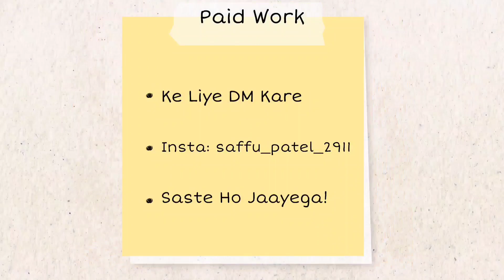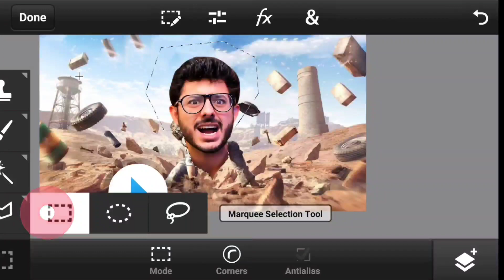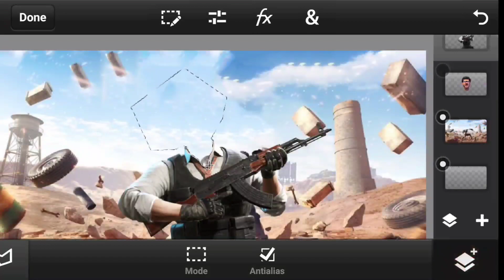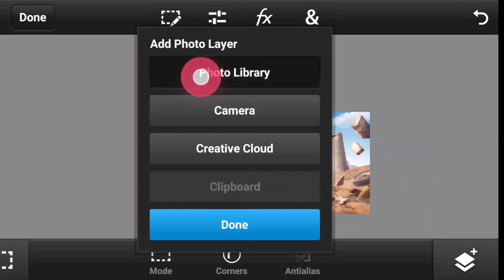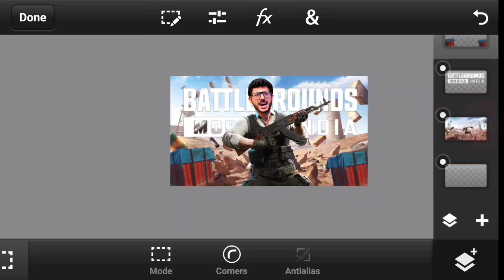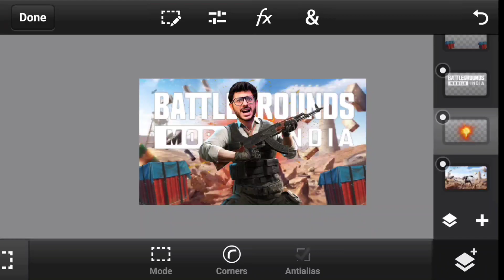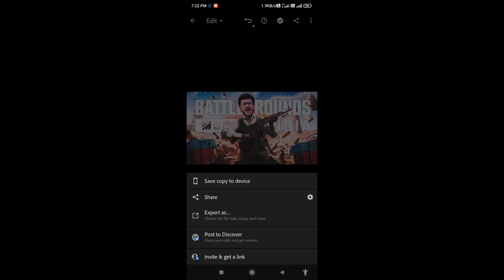HOW TO MAKE PUBG/BGMI THUMBNAIL ON ANDROID📱| PUBG/BGMI LIVE STREAM THUMBNAIL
LOGO ✔️
                  BANNER✔️
                  INTRO ✔️
                  THUMBNAIL ✔️
                  GAMING OVERLAY ✔️

⛔ Pack link :-

3D LOGO TUTORIAL PUBG, 3D LOGO TUTORIAL BGMI 3D LOGO TUTORIAL
3D LOGO PUBG
3D LOGO BGMI
3D LOGO IN PSCC
MUMMY SET 3D LOGO
YOUTUBE LOGO
PSCC TUTORIAL
PIXELLAB LOGO TUTORIAL
3D LOGO TUTORIAL ON ANDROID
ANDROID PAR 3D LOGO
3D LOGO KESE BANAYE
3D LOGO ANDROID PAR KAISE BANAYE
3d logo pubg mobile,
3d logo animation pubg,
pubg 3d character logo,
3d logo design photoshop pubg,
3d logo for pubg,
3d logo maker for pubg,
pubg 3d logo on android,
3d logo of pubg,
3d logo kaise banaye
3d logo design photoshop
3d logo design pixellab
3d logo design
3d logo animation
3d logo editing
3d logo design illustrator
3d logo kaise banaen
3d logo after effects
3d logo design in coreldraw
3d logo pubg mobile,
3d logo animation pubg,
3d logo design photoshop pubg,
3d logo for pubg,
3d logo maker for pubg,
3d logo of pubg,
Logo
3d logo
Pubg 3d logo
Daku gaming
Technical hub
3d character download
Bgmi png download